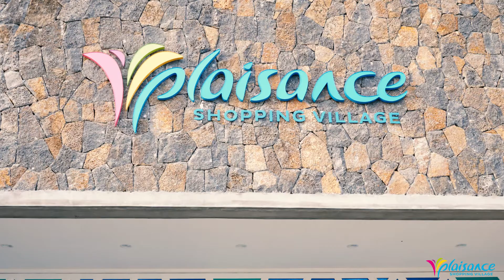Plaisance Shopping Mall Advert